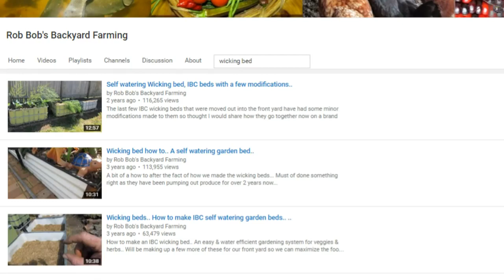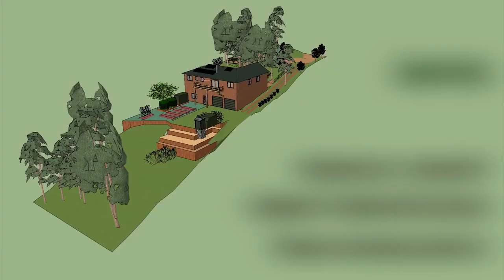10 Money & Resource Saving Tips for Gardeners Featuring Chris Towerton on Permaculture Swales